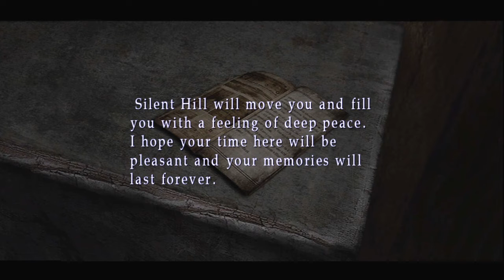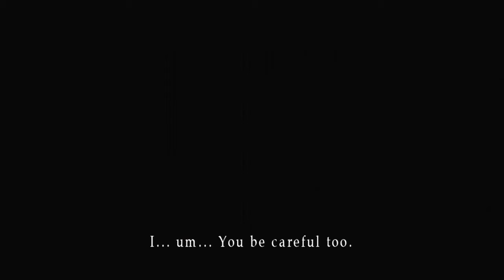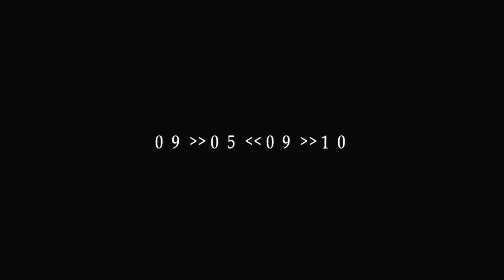Silent Hill 2 - Eddie - 05